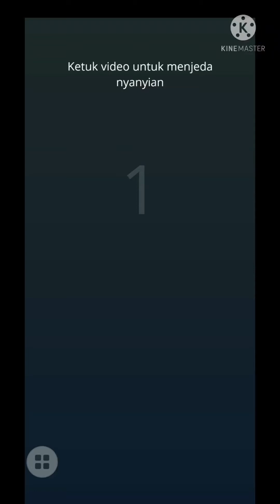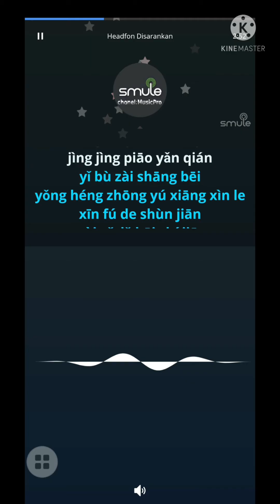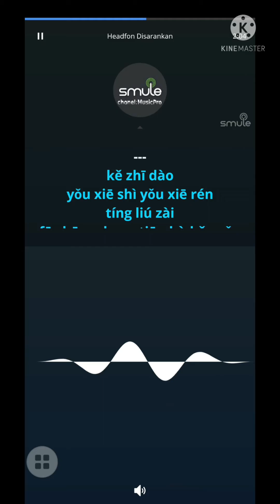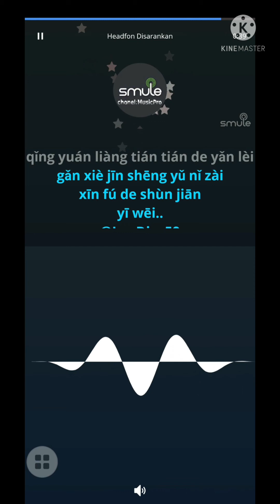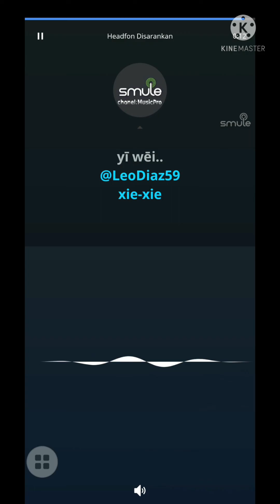Xing Fu De Shun Jian